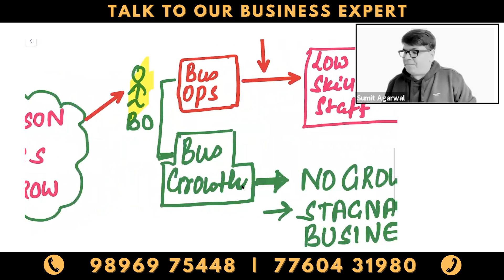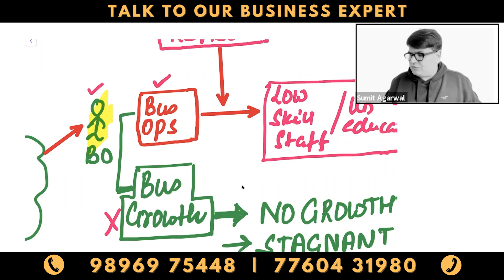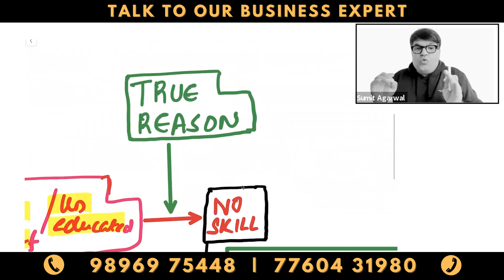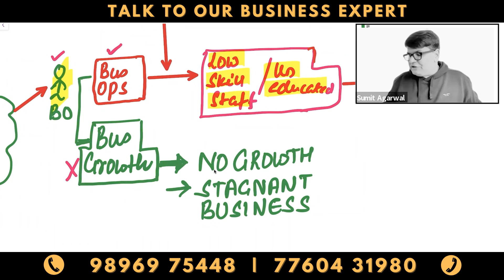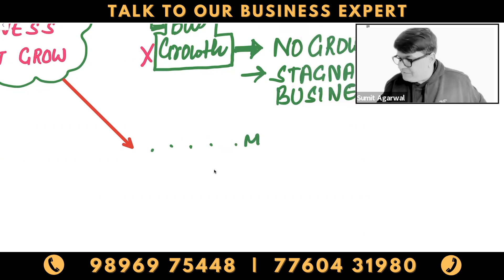No 1 Reason Why Business Is Not Growing | SumitAgarwal | Business Coach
No 1 Reason Why Business Is Not Growing

Business Strategy
business ideas in hindi
business success
sumit agarwal
strategy execution
strategic business execution
execution in business
entrepreneur
entrepreneurship development
business skills in hindi
business skills
business owner skills
business operations
business operations management
business guide
business motivation
Business Owner Skills
change management
strategy execution
execution
project management
increase productivity
productivity tips
productivity hacks
how to be productive
time management
productivity
procrastination
time management
personal development
stop procrastinating